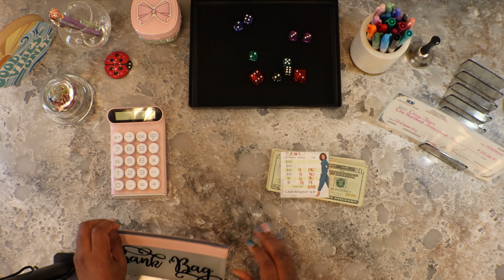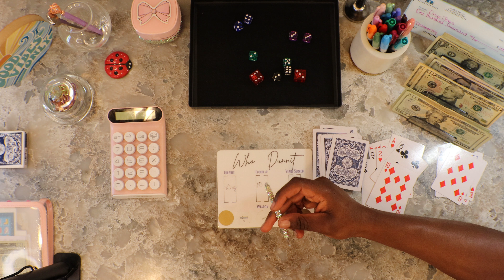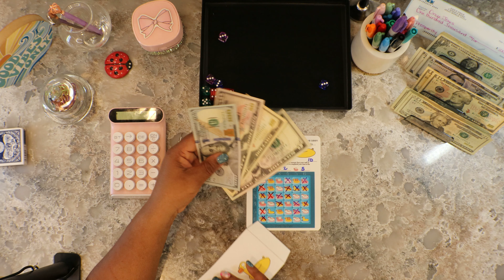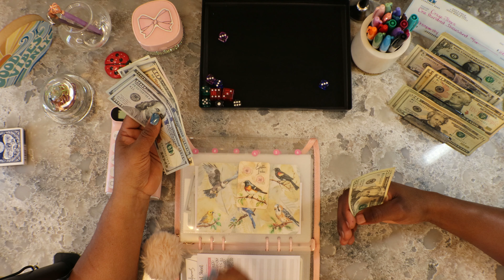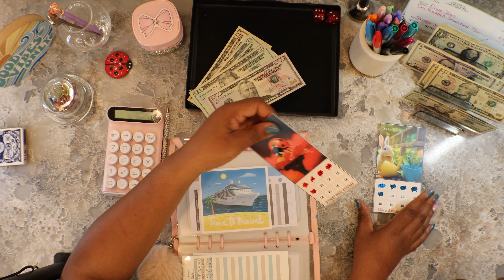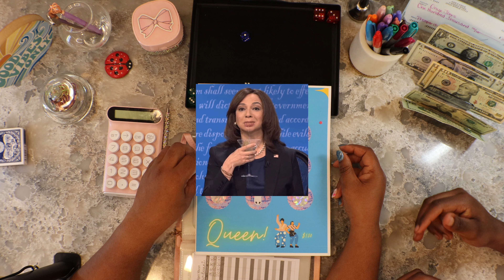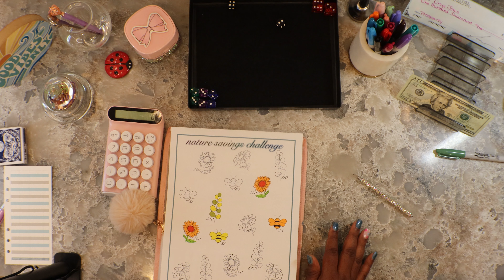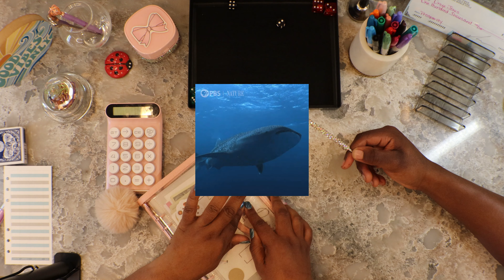Cash Stuffing my Savings Challenges with a SPECIAL GUEST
Hello Everyone,

I truly appreciate your support. Today, I talked a very special guest into helping my save some money.  You don't want to miss it.

And if you participated in the Workout Challenge, you have until Sunday to email your results to Bunni or myself and you will receive some cool freebies.

Below are links to the wonderful Etsy Shops that are highlighted in my video

Who Dunnit? - Erica Budget

Pool Dice - Sincerely Roxy Designs

Shut the Box Grown Up Version LOL  - Budget Nerd Co.

2024 Beautiful Bird Scratch-off - Mischief Managed Budgets

Cute Chicks Savings Challenge - Ellie on Earth

I Love Savings - Toya's Tenacious Life

Frenchie in Paris & Paris Savings Challenge - Teach Save Travel

Nature Savings Challenge - The Happy MailBox